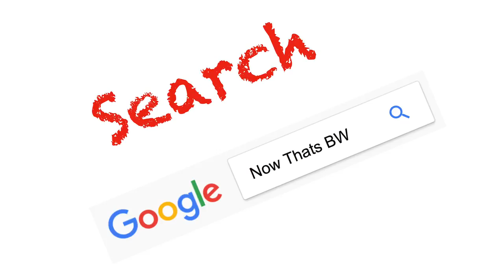Taylor McCooey - Sweet Child o Mine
Cover for Edexcel Music Tech unit 2 coursework (Educational cover)